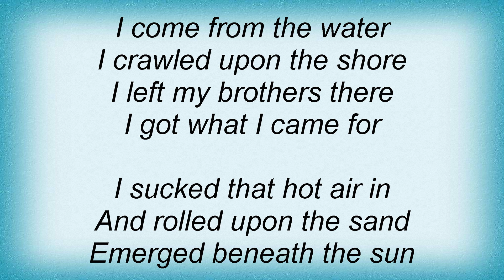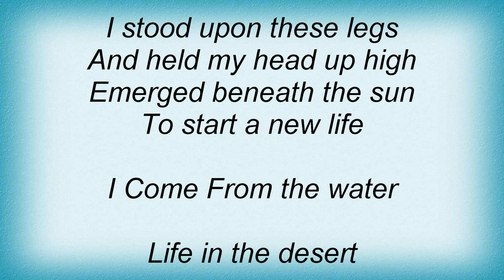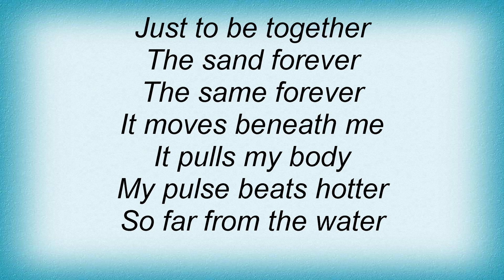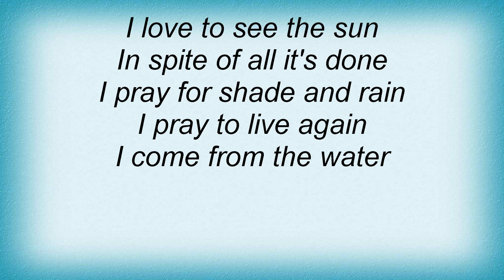Toadies - I Come From The Water Lyrics